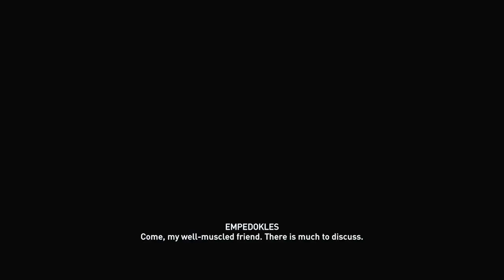Assassin's Creed Odyssey #49 A God Among Men 8K Game Pluto